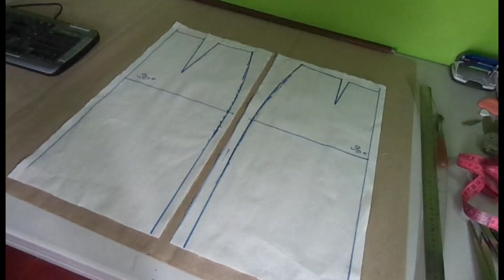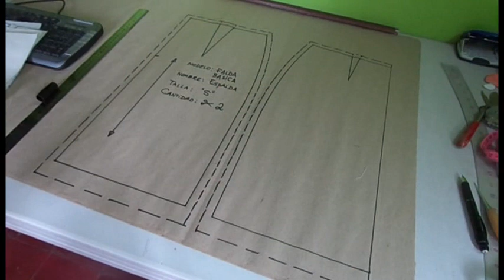Муляжирование БК юбки. Falda básica subtitulada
vídeo educativo